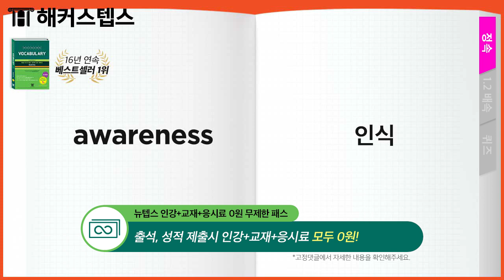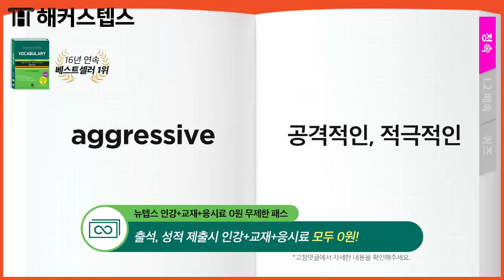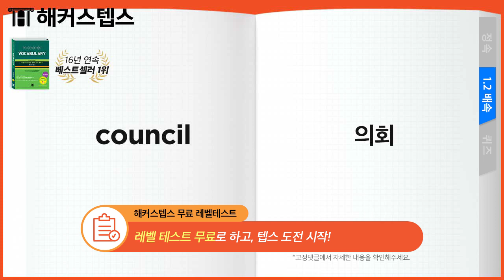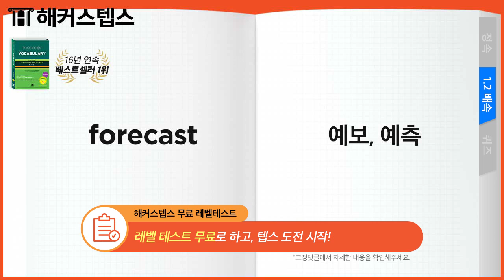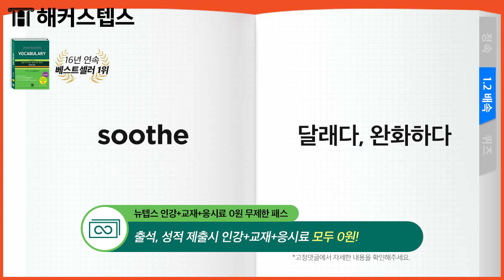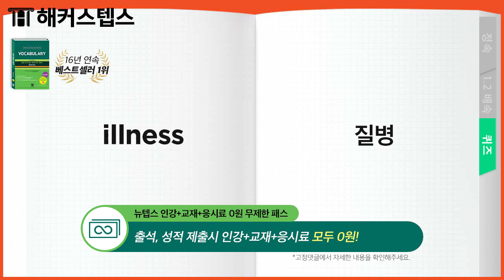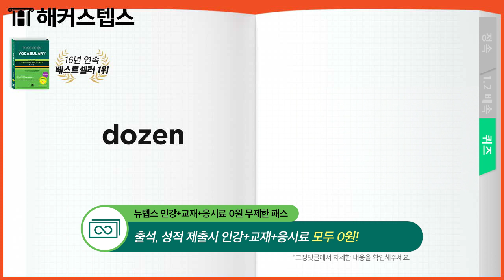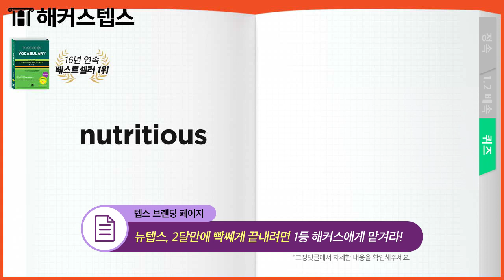텝스 단어 자면서💤 외우는 기출텝스보카 7,014개📖 자동재생 31탄 (텝스 리스닝) 해커스텝스 보카 | 텝스, 텝스단어, 텝스 점수🔥 | TEPSVOCA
* 텝스 1달만에 끝내자! 1달 점수보장반 ☞

텝스 단어가 자동으로 외워지는 해커스텝스 보카 자동재생★
언제까지 깜지 쓰면서 외울래? 이제 단어가 저절로 외워진다!
프로 텝스러 되려면 알아야 하는 꿀팁들 보려면 더보기 ㄱㄱ